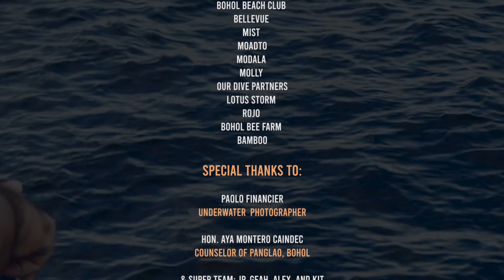Pang WOW Panglao "My Intro Diving" Panglao Dive Festival!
Its my first time trying diving activity and it feels amazing. Super nakakaWOW talaga sa pangalao